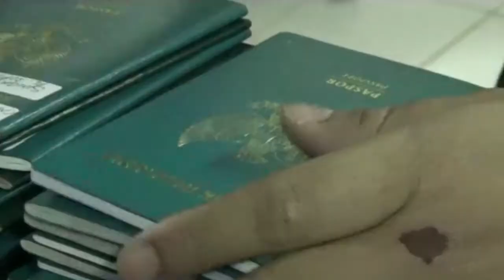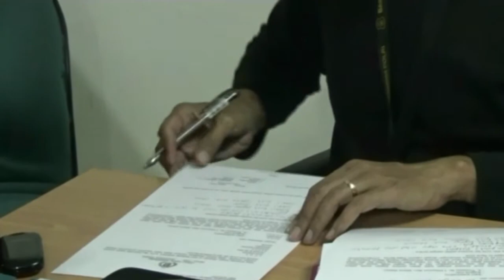Bareskrim Mabes Polri Geledah Kantor Penyalur TKI Yang Diduga Ilegal - BADAR NEWS 12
Badar TV News –  Subdit 3 Mabes Polri menggeledah kantor penampungan TKI di Bekasi. Hal ini didasari laporan kekerasan dan pelecehan seksual yang diduga dialami salah satu TKI di Jeddah Arab Saudi. Dari tempat penggeledahan, polisi mengamankan sejumlah dokumen perusahaan dan komputer.

Saksikan info berita ter-update di:
BADAR PAGI : pukul 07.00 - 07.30 WIB
BADAR NEWS 12 : pukul 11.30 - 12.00 WIB
BADAR MALAM : pukul 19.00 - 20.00 WIB & 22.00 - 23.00 WIB
NEWS FLASH (Senin - Jum'at) : update tiap jam mulai pukul 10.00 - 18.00 WIB
SEKILAS BADAR : pukul 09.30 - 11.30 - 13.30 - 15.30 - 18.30 WIB